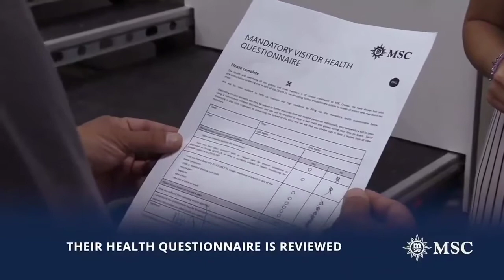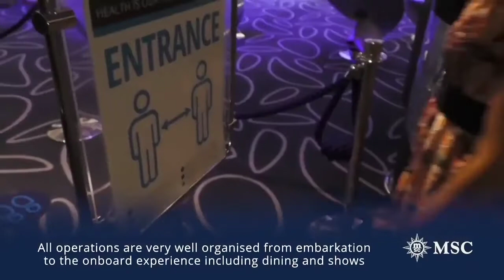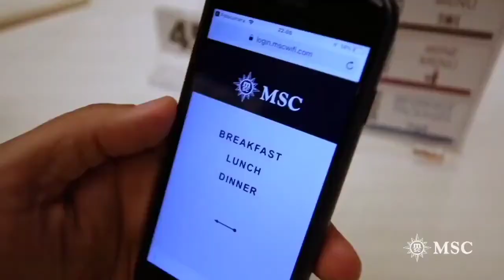INCRUISES Новый протокол безопасности MSC